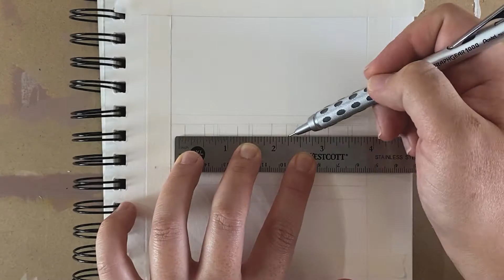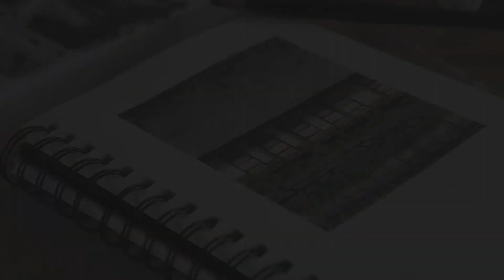Paint with Me no.1 | Relaxing Korean countryside sketchbook speedpaint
Hi there 👐

So excited to share with you this sketchbook painting I did of a relaxing Korean countryside house. I've been painting places that I wish I could be transported to while in quarantine and this house reminds me of my summers in Korea growing up. Can you hear the "meh-meh-meh-meh" sound of the cicadas?

I'll be sharing more and more of these paint with me videos in the days to come, but in the meantime come check out the 100dayproject I just started on my insta

Materials used:
⚡️Canson XL watercolor sketchbook
⚡️Liquitex acrylic paints

Filming equipment:
⚡️Canon EOS Rebel T6
⚡️Studio Lighting Kit